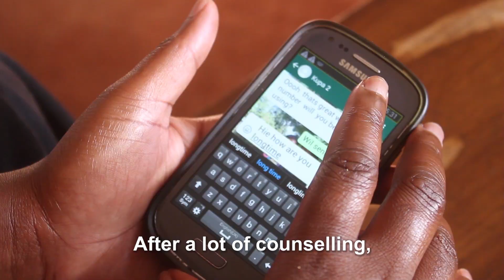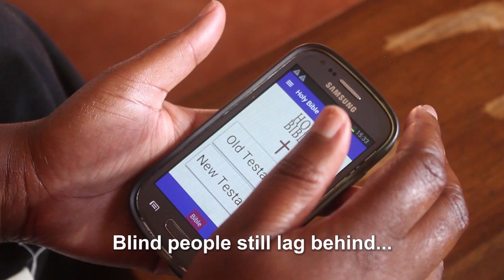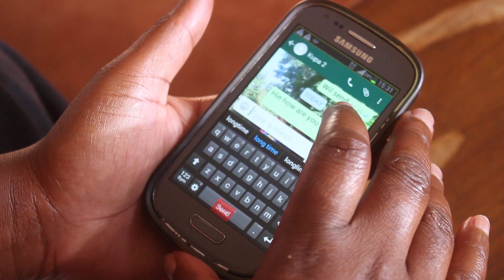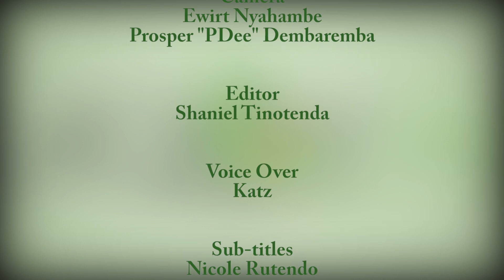Ratidzo Muchairi - Proudly Able S1 Ep1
Ratidzo Muchairi lost her sight due to Gender Based Violence and she narrates her story on how she managed to rise again after this unfortunate incident. She is an example of being Proudly Able.